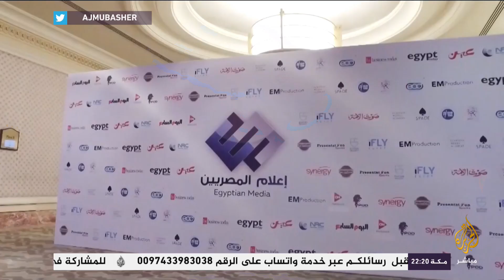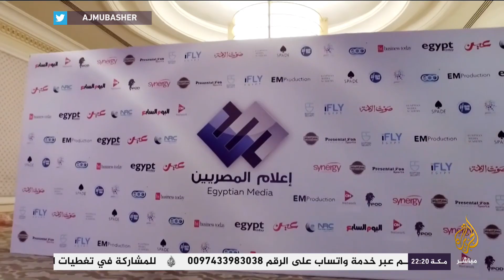المسائية .. استمرار الحراك الشعبي في الجزائر ورئيس الأركان يدعو لانتخابات رئاسية مبكرة